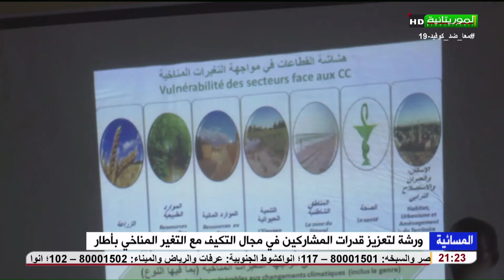ورشة لتعزيز قدرات المشاركين في مجال التكيف مع التغير المناخي بأطار